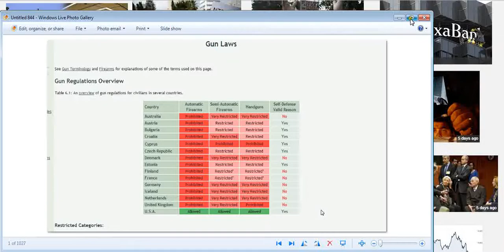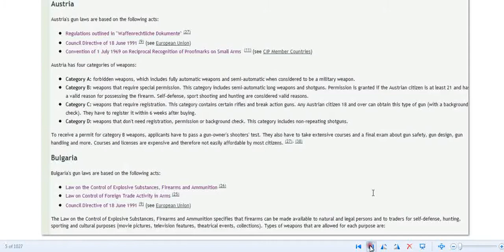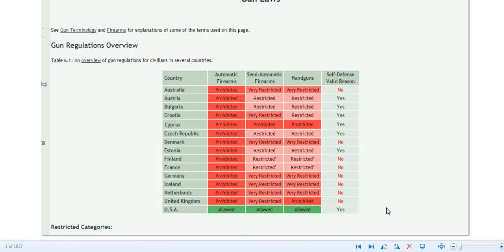THIS IS BIG REASON CYPRUS WAS PICKED FOR MONEY/BANK TROUBLE.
A look into why I think Cyprus was picked for bank/money problems.A Country with out right to own and bear arms.will be at the mercy of a corrupt local and world power structure.UN will push its arms treaty onto the World under the cloak of peace.Than when the USA is disarmed they will have full control.# Country's had the nerve to stand against this corruption.The US was not among the three.Sad.Please share this video with everyone you know.Thank you all.God bless and help us all.."Copyright Disclaimer Under Section 107 of the Copyright Act 1976, allowance is made for "fair use" for purposes such as criticism, comment, news reporting, teaching, scholarship, and research.